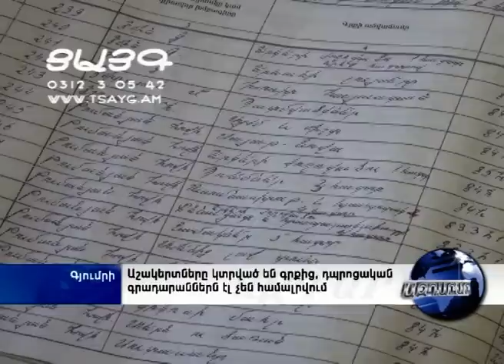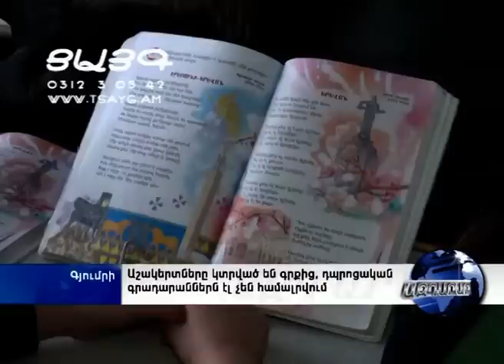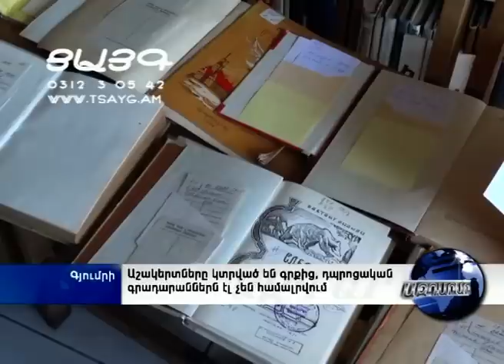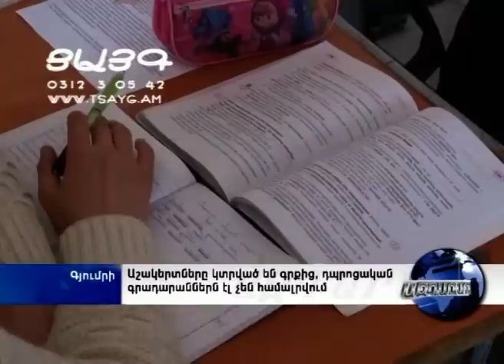Աշակերտները կտրված են գրքից, դպրոցական գրադարաններն էլ չեն համալրվում, -Tsayg.am-